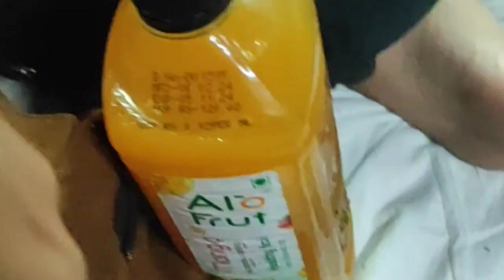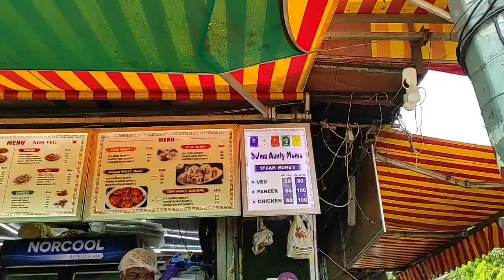Dolma momo ne tho😁 delhi se wapas Lucknow#vlog